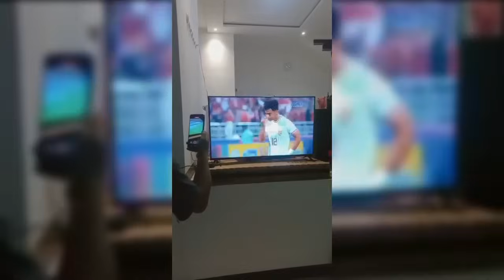MENANGIS BUKAN KARENA DRAMA KOREA TAPI KARENA TIMNAS U23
Timnas Indonesia U23 akan sebagai tim debutan piala asia u23 2024 akan melakoni laga semifinal melawan uzbekistan 29 April 2024. Namun pada pertandingan saat berhadapan dengan korea selatan masih banyak hal yang menjadi cerita dari kemenangan pasukan garuda muda atas korea selatan ini. Jika banayak cewek menangis karena menonton drakor maka beda halnya dengan cowok bahkan ada juga cewek yang yang menagis karena sepak bola dan runtutan prestasi dari garuda muda ini U23.